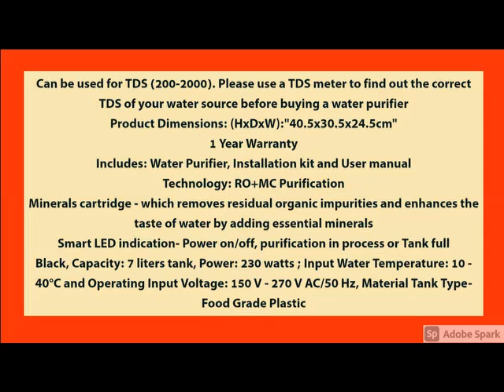Eureka Forbes Aquasure from Aquaguard Delight 7-Liters Table Top/Wall Mountable RO+MC